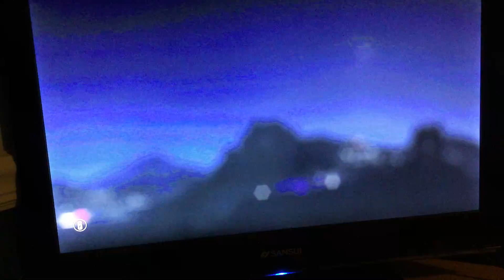Rainbow Six siege Part 1